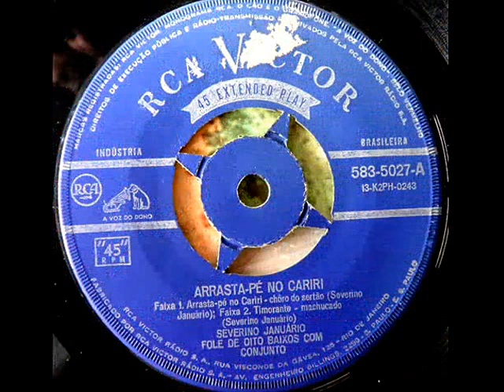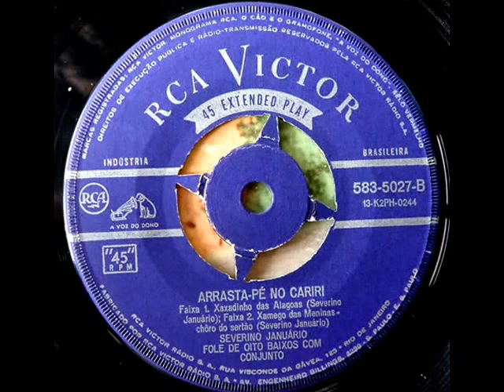Severino Januário - 01 Arrasta-Pé no Cariri (Baião) 45 RPM - RCA Victor LP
Severino Januário – Arrasta-pé no Cariri
RCA Victor

01. Arrasta-pé no Cariri (Severino Januário)
02. Timorante (Severino Januário)
03. Xaxadinho das Alagoas (Severino Januário)
04. Xamego das meninas (Severino Januário)